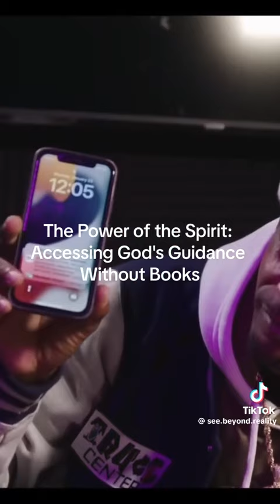Charleston White Speaks On The Spirit Of God